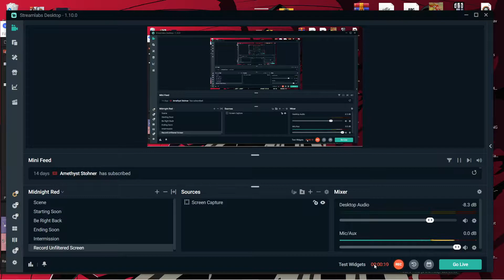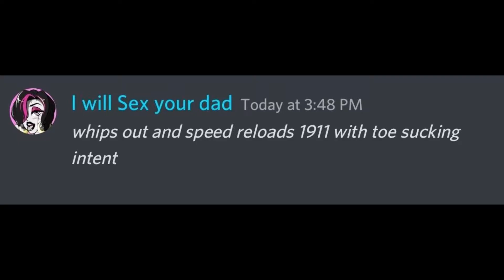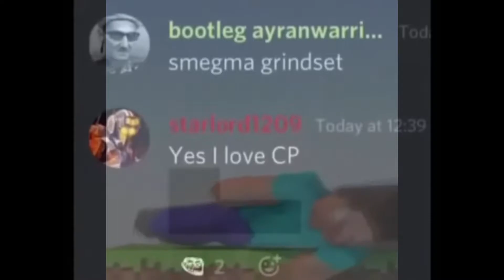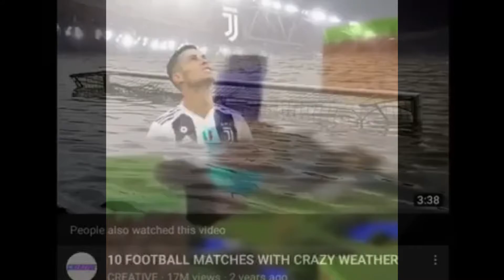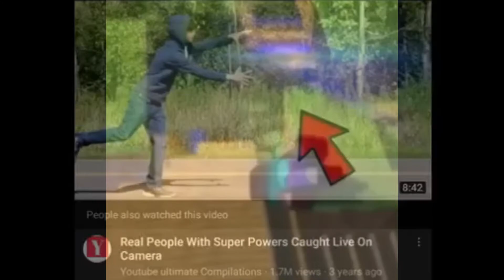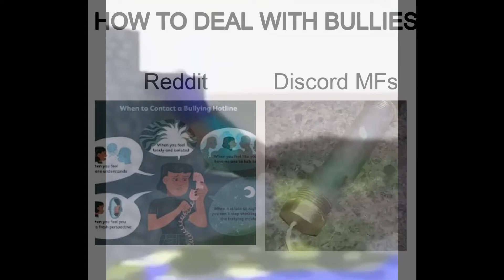"Skeyelahrr" EXPOSED VIDEO! | GONE SEXUAL? GONE WRONG! MUST WATCH!!!!!! | (StanTwitter): Cursed Meme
Myshit: The palanz
Fortni

Random crits. Good? Bad? Fair and balanced? It's a discussion that's been around longer than the time between my uploads.